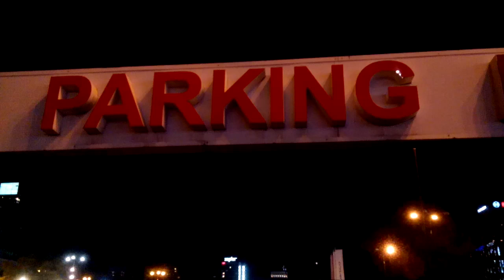ZŁY ŚWIAT BIBLII STUDIOWAĆ NIE CHCE,NIE MOŻE ZE WZGLĘDU NA SIŁY DEMONICZNE ZEWNĘTRZNE!!!